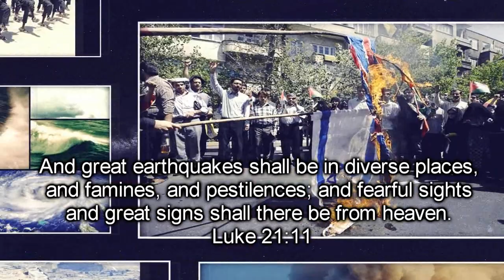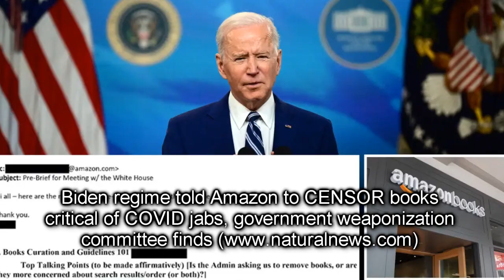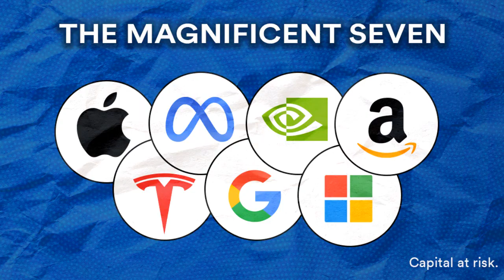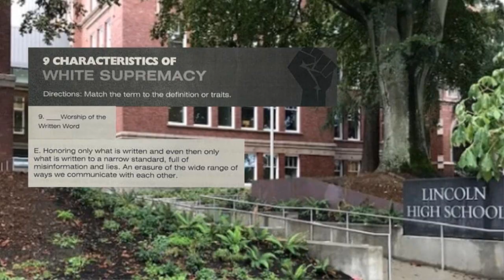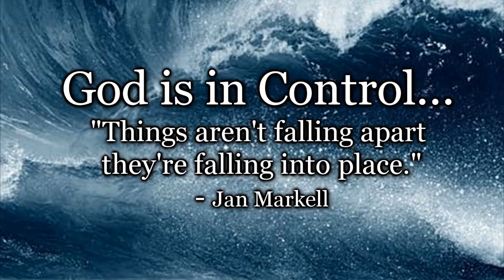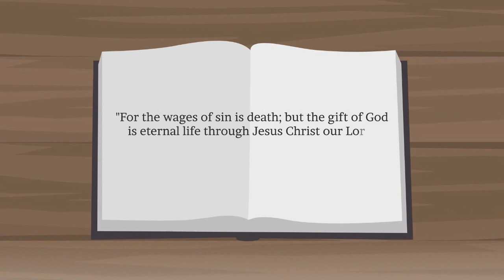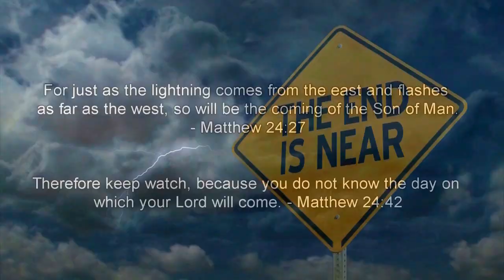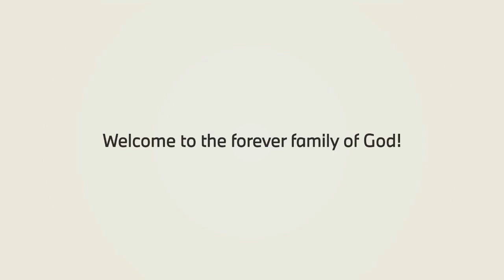Prophecy Update: Top News Headlines - (Special Edition - Israel at War!) - 2/23/24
Don't Miss The Rapture - It Could Happen Any Moment!

God's End Time Alarm Clock is Going Off

It’s Later Than You Think… Time is Short!